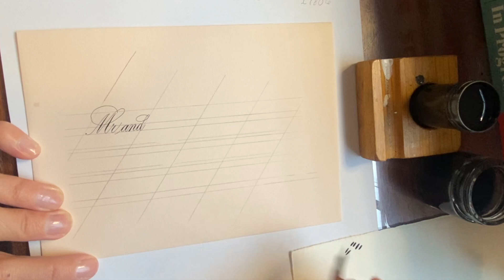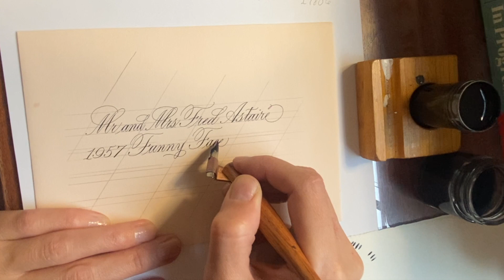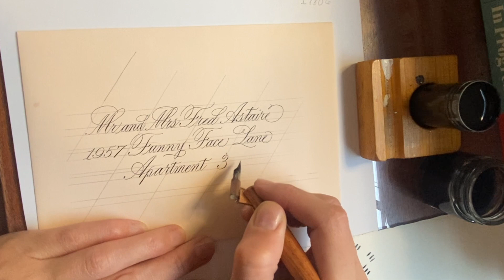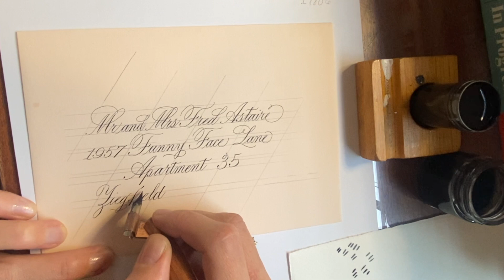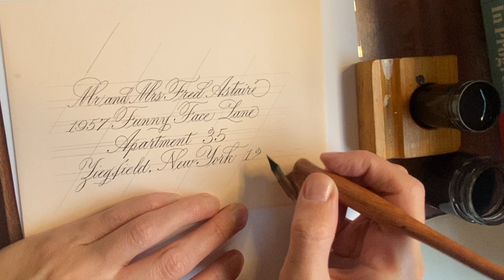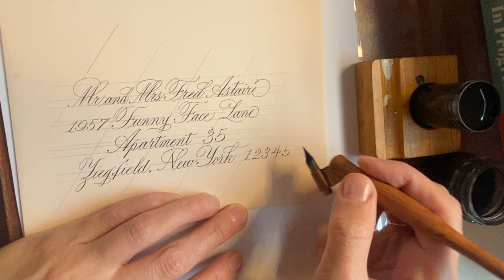Addressing an Envelope in Real Time - Calligraphy